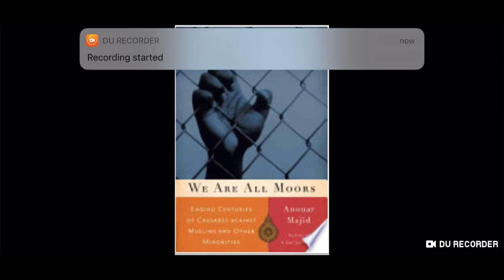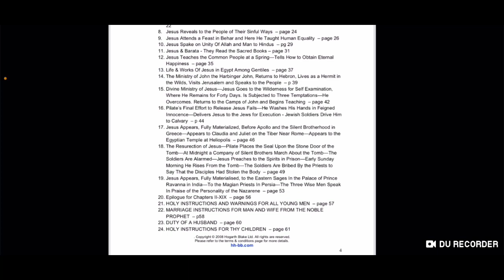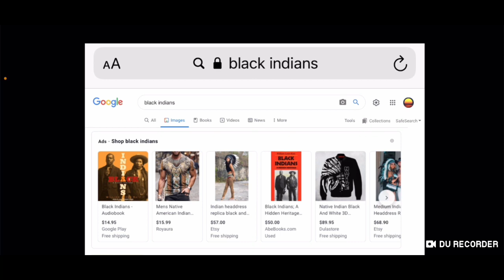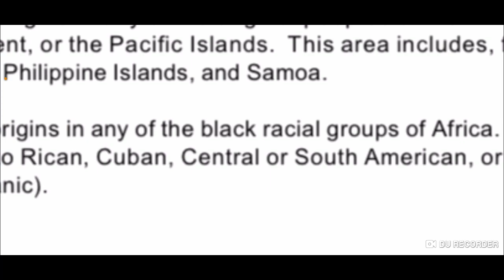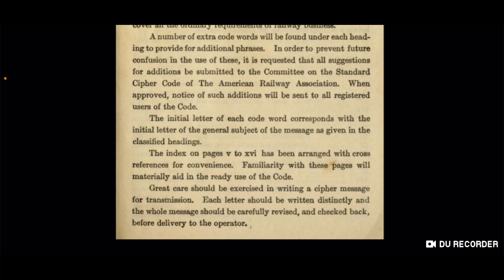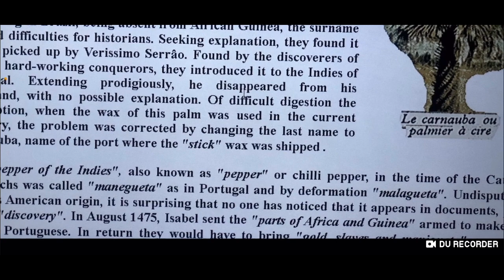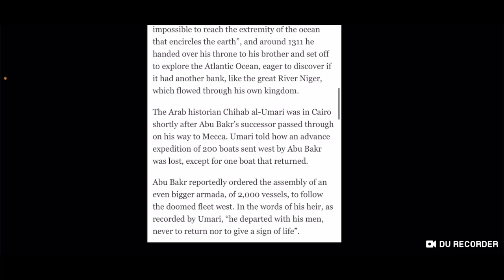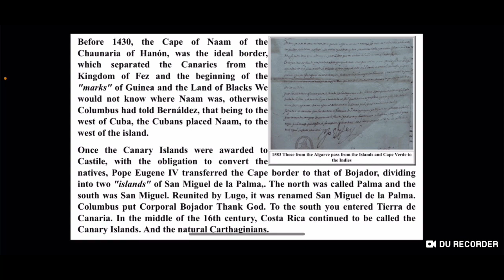A Moorish American’s reaction to Danish Galloway and Tortuga Gang (black romans)